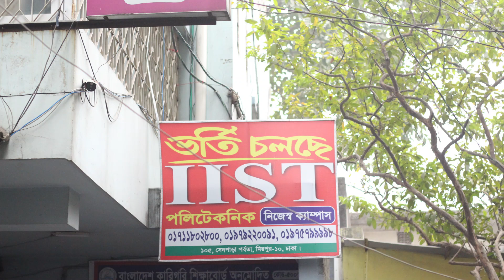ডিপ্লোমা-ইন-ইঞ্জিনিয়ারিং বোর্ড ফাইনাল পরিক্ষা অনুষ্ঠিত হচ্ছে । IIST Polytechnic Institute, Mirpur-10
The Official YouTube Channel of Ideal Institute of Science & Technology - IIST.
ডিপ্লোমা ইন্টার্ন এর পর ডুয়েল সার্টিফিকেট পাওয়ার সুযোগ রয়েছে
আইআইএসটি পলিটেকনিকে :
ডিপ্লোমা ইঞ্জিনিয়ারিং , প্রফেশনাল শর্ট কোর্স, ডিপ্লোমা শেষে ইন্ডাস্ট্রিয়াল ট্রেনিং , এবং লেভেল- ১, ২, ৩, ৪ এর সম্পর্কে জানতে কল করুন ।